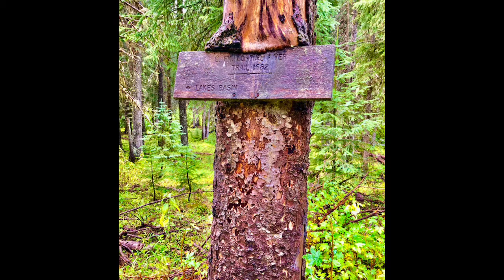Hiking in the Wallowa Mountains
We backpacked to Mirror Lake for a day.  We enjoyed all of the beauty of the Wallowa Mountains along the way.  Highly recommend you check this place out!  It is truly the Alpines of Oregon!

Can’t wait to share my next adventure with you all!

Pack out what you pack, keep our wilderness beautiful for the next hikers!

Remember that kindness is contagious!